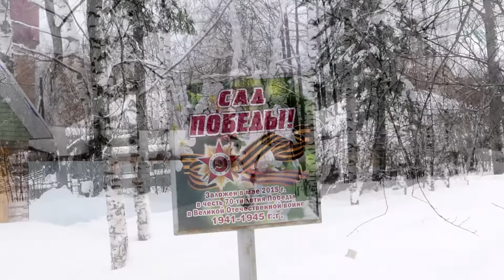Причуды матушки ЗИМЫ!